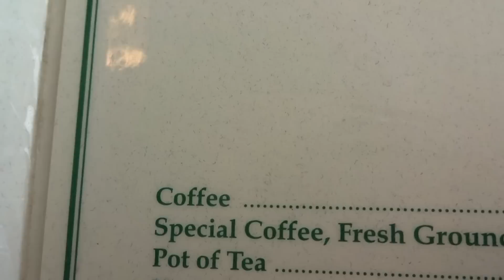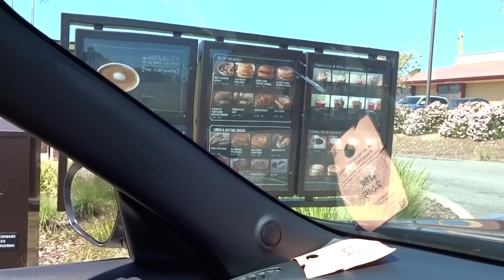VLOG // NEW CAR & Coffee!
Hey Everyone, In this video I wanted to take you all around with me for the start of the weekend. I hope you all enjoy it!! I will be posting more videos soon!